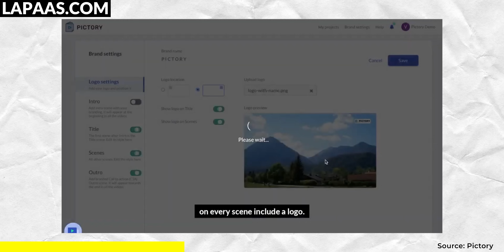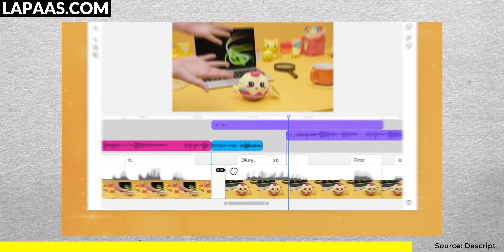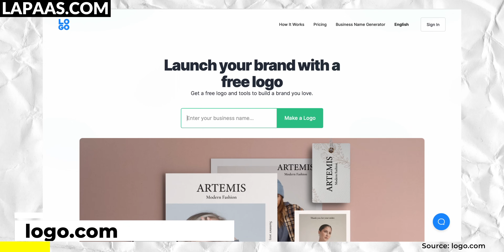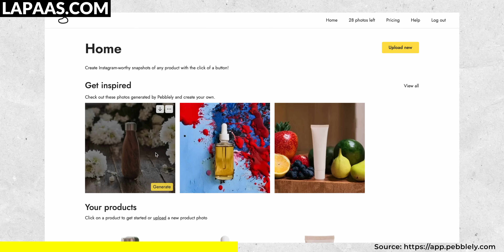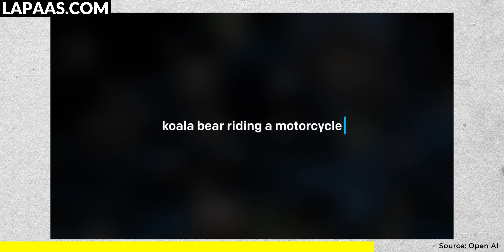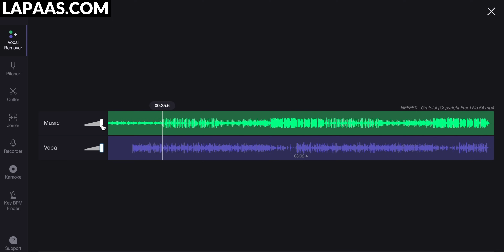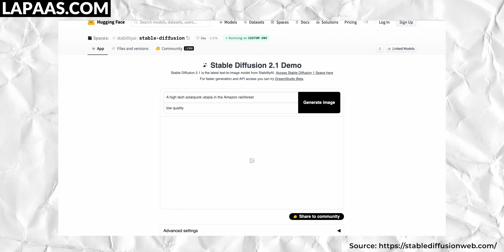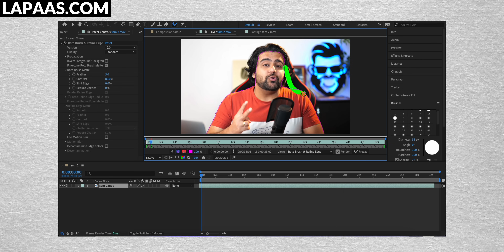ChatGPT is Old, TRY THIS! | Intellectual Indies | Digital Marketing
Recently, you have seen that everyone is discussing emerging AI technology and AI tools. Many mindblowing ai tools like openai, chatgpt, midjourney, etc. became very popular in a very small period of time.
But the question is What is the future of AI tools? Will they replace you? How AI can help you in your business, startup, or even the job.

In this video, we will tell you about Ai tools for photo generation, photo and video editing, music, audio, and many more.

Now you can use Ai to create anything you want. This video is for startups, content creators, business owners, digital marketers, video editors, graphic designers, freelancers, content writers, and social media marketers. Watch out the full video to know more.

00.00 - Intro
00:07 - AI tools for startups and businesses
00:23 - ai video generator
01:09 - ai video editing
01:44 - ai audio enhancer
02:37 - ai startup ideas
03:16 - ai logo design
03:52 - text to video ai
04:13 - ai music generator
04:43 - ai image generator
05:02 - text to image ai
05:29 - text to speech ai
06:12 - ai voice
07:11 - ai animation generator
07:52 - text to image ai

Ai tools in this video-
Pictory.ai